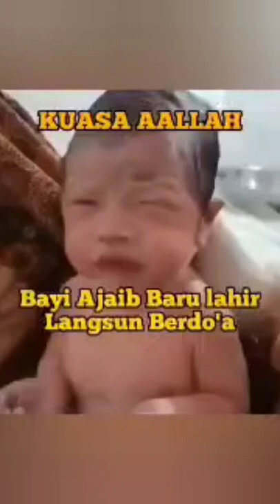viral bayi baru lahir bisa berdoa